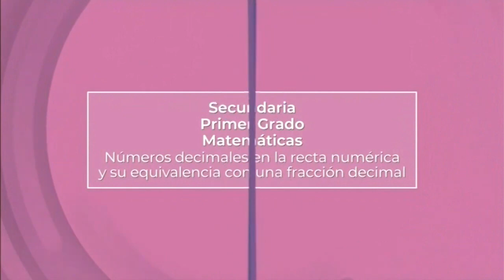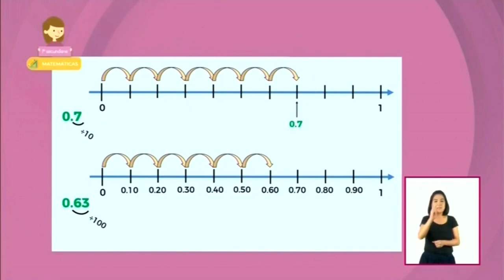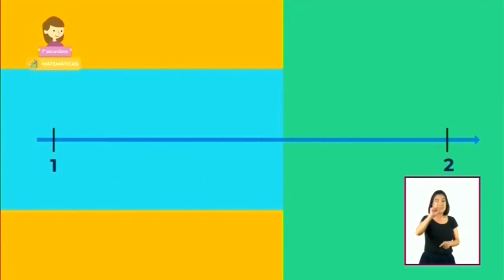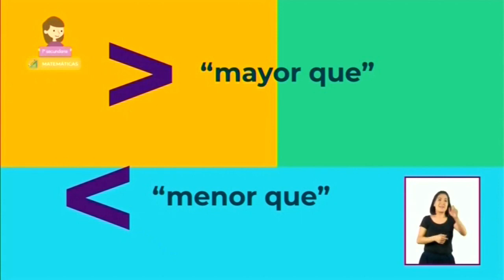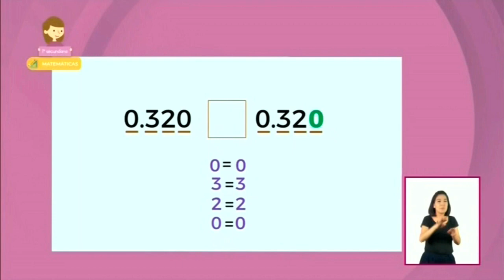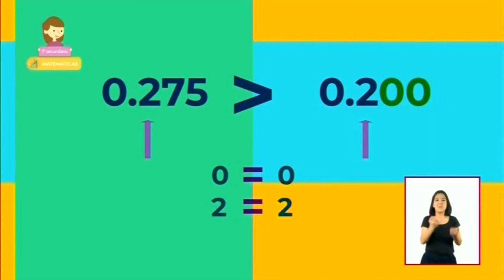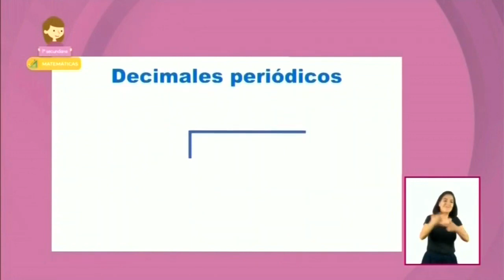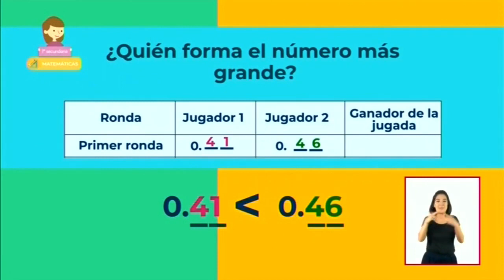Aprende en Casa II Secundaria 1° Grado Matemáticas 29 de Septiembre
¿Quieres el Resumen? Aquí lo tienes
Vía: Secundaria Aprende en Casa II